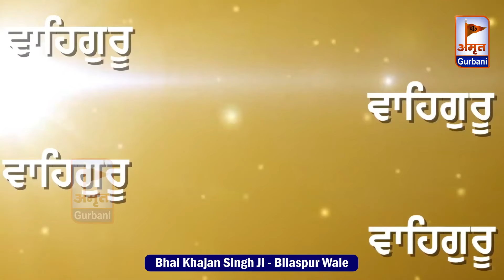ਜਨ ਪਰਉਪਕਾਰੀ ਆਏ !! JAN PARUPKARI AAYE | Bhai Khajan Singh Ji (Bilaspur Wale) @AmritGurbani24x7 HD